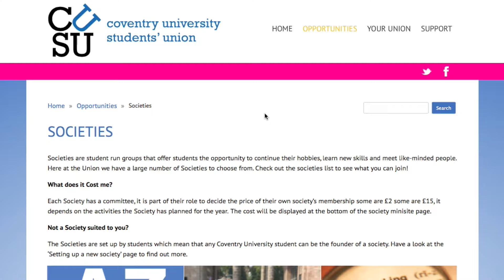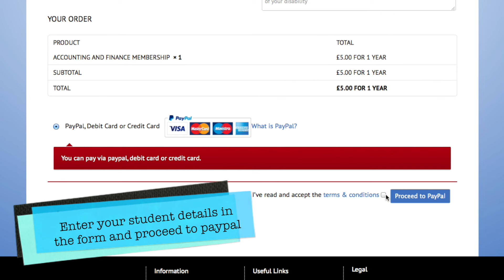Societies Training - No.2 'Members'